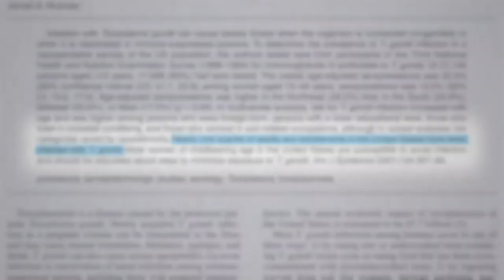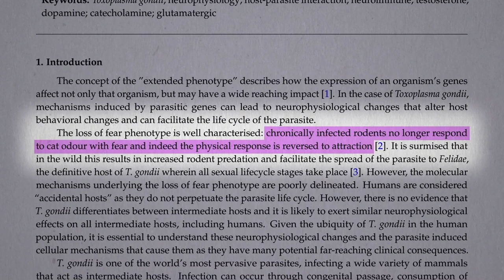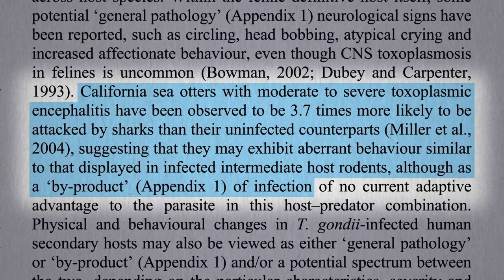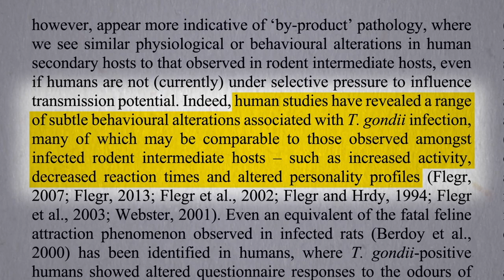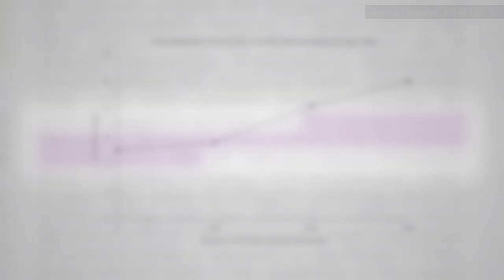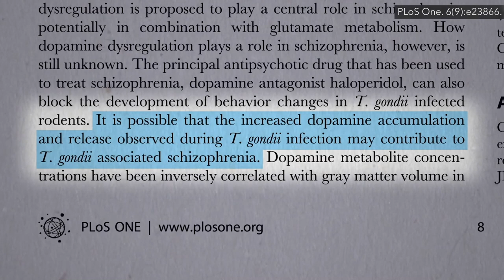Long Term Effects of Toxoplasmosis Brain Infection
The effect of toxoplasma brain parasites can cause personality alternations.

And remember chronic infection is not rare—nearly 1 in 4 American adults and adolescents are already infected. If that surprises you may have missed the first video of this 4-part series.

Have a question about this video? and someone on the NutritionFacts.org team will try to answer it.

Want to get a list of links to all the scientific sources used in this video? You’ll also find a transcript and acknowledgements for the video, my blog and speaking tour schedule, and an easy way to search (by translated language even) through our videos spanning more than 2,000 health topics.

Image credit: CDC/Dr. L.L. Moore, Jr. / publicdomainfiles